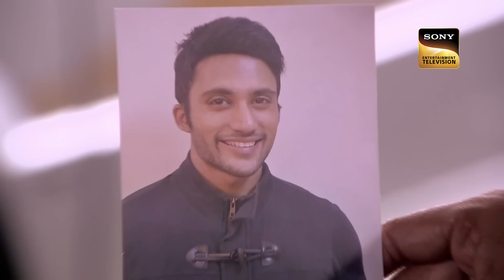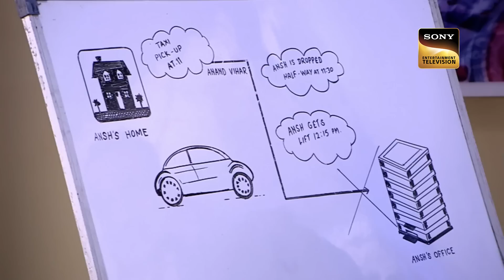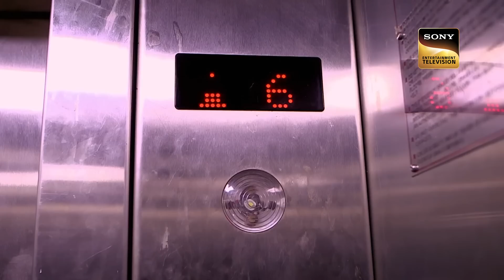ACP Pradyuman को मिला एक Confusing Love & Revenge का Case | CID | Memories | सीआईडी | 19 July 2023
Meera, a young housewife, was under the impression that her husband, Ansh, was having an affair with a co-worker named Uma. She seemed unaware that they were both part of a secret project and therefore needed to be with each other for long periods of time. Meera, with the help of her childhood friend, Sanjay, usually spent her days following her husband and suspecting him of having an extra-marital affair. Watch this episode of CID to find out.

ACP Pradyuman à¤•à¥‹ à¤®à¤¿à¤²à¤¾ à¤  à¤• Confusing Love & Revenge à¤•à¤¾ Case | CID | Memories | à¤¸à¥€à¤†à¤ˆà¤¡à¥€ | 19 July 2023